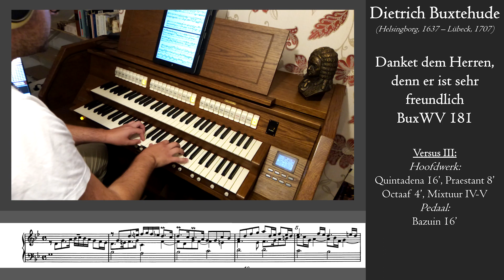Buxtehude - Danket dem Herren, BuxWV 181 - Schnitger organ, Noordbroek, Hauptwerk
These three variations on the hymn ‘Danket dem Herren’ by Dietrich Buxtehude are played on the Hauptwerk sample set of the Schnitger organ, Noordbroek, sampled by Sonus Paradisi.

The art of variation was a popular form during the baroque period. These variations are an early example, probably meant for playing during a service with alternating singing by the congregation between the variations/verses.
Three variations and each with three voices in them means probably an homage to the Holy Trinity. The way Buxtehude treats these variations reminds us of the way Scheidt composed chorale variations. The composer mostly doesn’t prescribe how to play these variations; manuals only, cantus firmus in the pedals. So it gives that freedom tot he performer, which is very nice.

I didn’t know this hymn. Its origin lies in the secular song by Ludwig Senfl ‘Vitam quae faciant’.